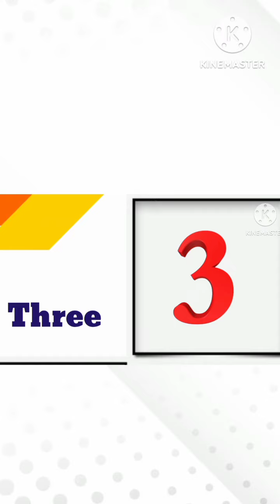Numbers In English | Cockoo Tv